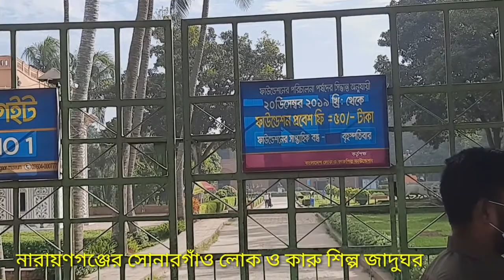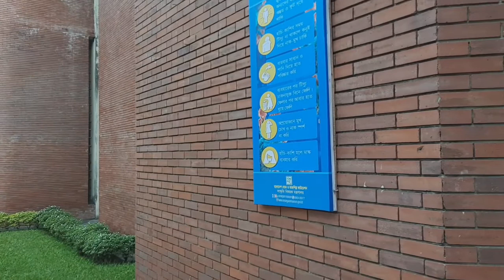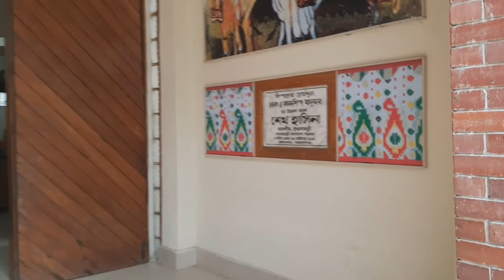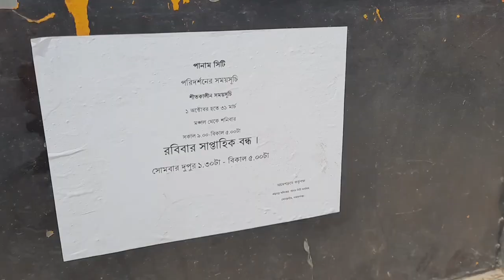ঘুরে আসুন ঢাকার পাশেই সোনারগাঁও কারু শিল্প যাদুঘর_পানাম নগর_মায়াদ্বীপ_ননীরটেক দরবার শরীফ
ঢাকার পাশেই নারায়ণগঞ্জের ঐতিহাসিক সোনারগাঁও কারু শিল্প যাদু ঘর, তার পাশেই নবাবী আমলের নবাবদের রাজধানী খ্যাত পানাম নগর, তার একটু দূরে চারিদিকে পানি বেষ্টিত মায়াদ্বীপ, ঠিক তার পাশেই ননীর টেকে লালপুর মাজার শরীফ